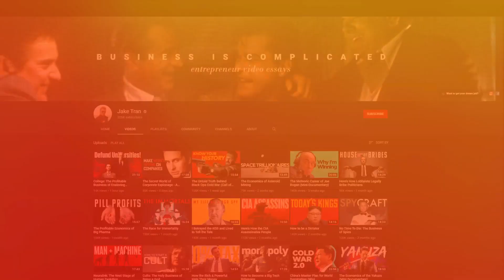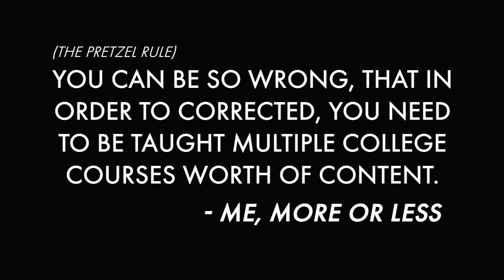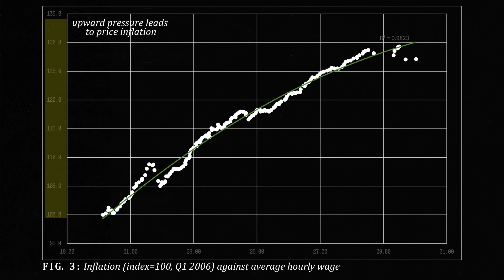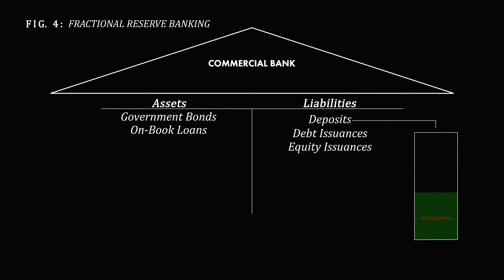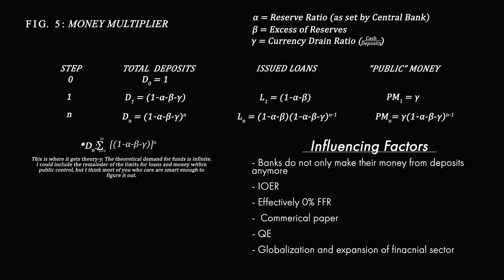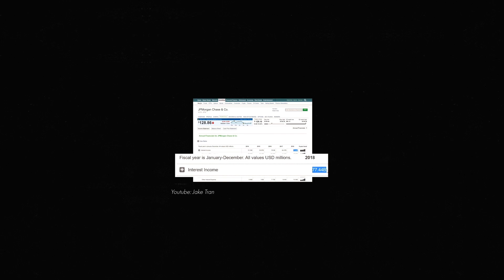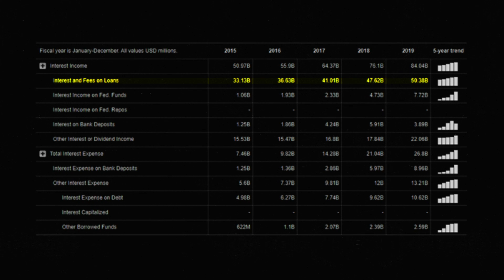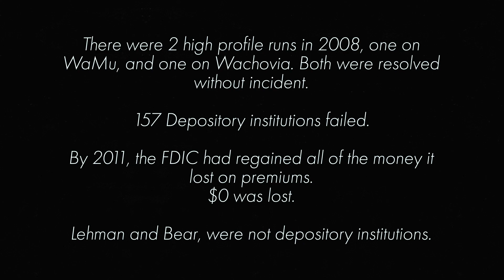Corporate Finance for the Extremely Online: Introduction to Banking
(this is an intro to banking, its certainly simplified). So I was perusing youtube while eating, and I stumbled onto this channel with Entrepreneurship video essays. My best friend Robert is a commercial entrepreneur and I love making fun of him. And since the rona’ happened, we can’t do all the fun antics we used to together. Now whenever I see people talk about finance my ears perk up, I love hearing what the average person’s predications are on my career field, and in this case, boy was it a doozy. I use it more as a springboard to talk about fractional reserve banking, but its also a dunk. And it is under 20 minutes!!! 10 minutes even!!!

00:00 - introduction
01:50 - Reasoning
0:2:50 - Fractional Reserve Banking and the Money Multiplier
04:30 - A Better Example
05:50 - Monetary Policy and Indicators
06:50 - Income Statements and the FDIC

Sources: literally my head
Not properly cited fuck you